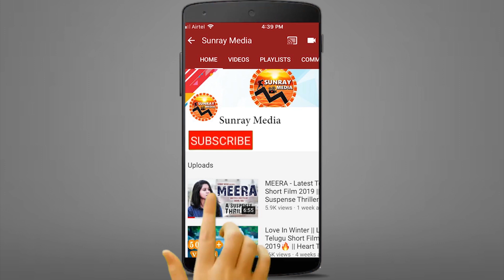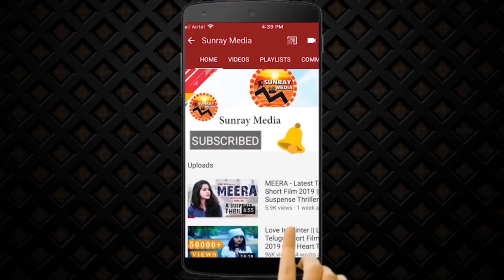Uppena Movie Producer About Uppena Collections || Vaishnav Tej, Krithi Shetty || Sunray Media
Watch Uppena Movie Producer About Uppena Collections || Vaishnav Tej, Krithi Shetty || Sunray Media